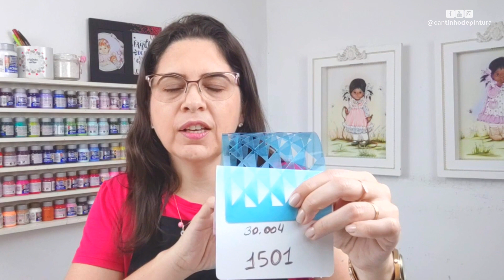Pintura de fundo com ajuda de FITA ADESIVA!